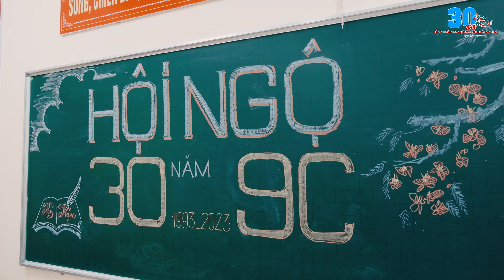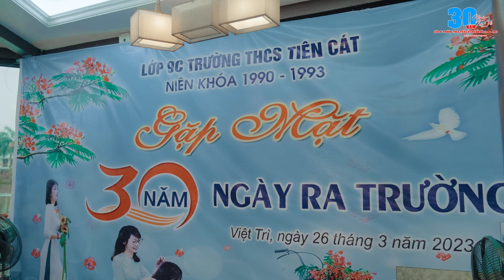30 Năm Ngày Trở Lại Lớp 9C Trường THCS Tiên Cát - Việt Trì - Phú Thọ Niên Khóa 1990 - 1993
30 Năm Ngày Trở Lại Lớp 9C Trường THCS Tiên Cát - Việt Trì - Phú Thọ Niên Khóa 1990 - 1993